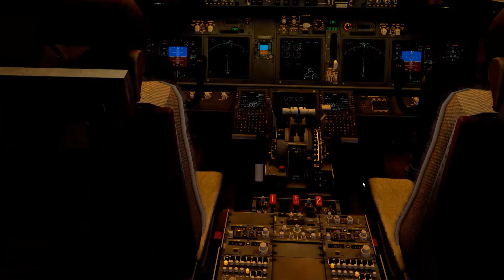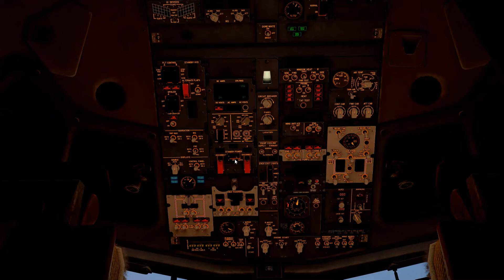Realistic approach into Cristiano Ronaldo International Airport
Hello! In today's video, we land the 737-800 at Cristiano Ronaldo International Airport.

About Cristiano Ronaldo International Airport:
Cristiano Ronaldo Madeira International Airport, also known as Madeira Airport (Portuguese: Aeroporto da Madeira), or Funchal Airport (Aeroporto do Funchal) (IATA: FNC, ICAO: LPMA), is an international airport in the civil parish of Santa Cruz, in the Portuguese archipelago and autonomous region of Madeira. The airport is located 13.2 km (8.2 mi) east-northeast of the regional capital Funchal after which it is sometimes informally named. It mostly hosts flights to European metropolitan destinations due to the importance of Madeira as a leisure destination, and is pivotal in the movement of cargo in and out of the archipelago of Madeira. It is the fourth busiest airport in Portugal. The airport is named after Madeiran football player Cristiano Ronaldo. The airport is considered one of the most peculiarly perilous airports in the world[2] due to its location and its spectacular runway construction. The History Channel program Most Extreme Airports ranked it as the ninth most dangerous airport in the world, and the third most dangerous in Europe.[3] Pilots must undergo additional training to land at the airport.[4]
-Wikipedia